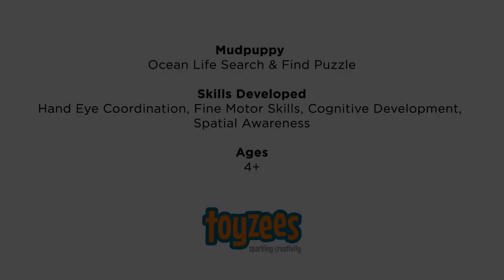Mudpuppy Ocean Life Search & Find Puzzle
Mudpuppy's Ocean Life Search & Find Puzzle is double the fun!

First, children can piece together the 64 piece puzzle featuring diverse and colorful marine life living in the ocean. After putting the puzzle together, children can test their observation skills to find the 40+ sea creatures in the border around the puzzle image. They are all there, can you find them?

- 64 piece puzzle
- 23 x 15.5", 59 x 39cm when complete
- Piece the puzzles together, then test your observation skills
- 40+ things shown on the puzzle border to find in the puzzle art!
- Puzzle greyboard contains 90% recycled paper. Packaging contains 70% recycled paper. Printed with nontoxic, soy-based inks.

Skills Developed
Hand Eye Coordination, Fine Motor Skills, Cognitive Development, Strategic Thinking, Spatial Awareness, Social, personal and Emotional Skills

All Mudpuppy products adhere to CPSIA, ASTM, and CE Safety Regulations

*Not suitable for children under 4 years